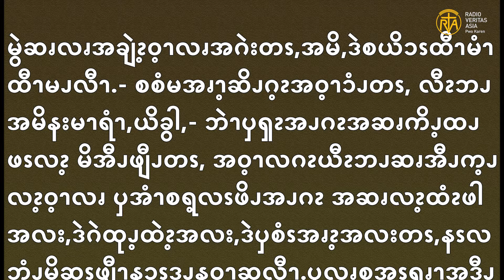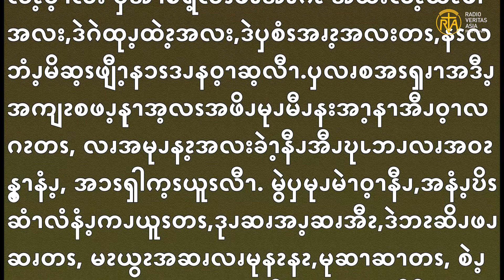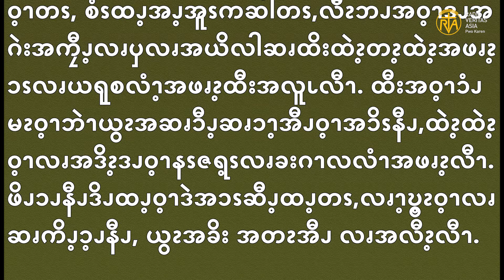Dec 27, 2020 Gospel Reading in Pwo Karen